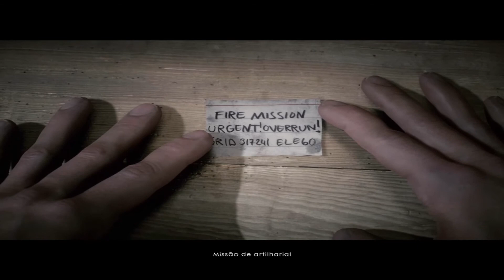BATTLEFIELD™ - 1 - O.D.G. #59 - Dirt and bombs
Hi.

Today, I'm here to show you my gaming style.

A good day for you :)

With all my cheers,

J - Spec.